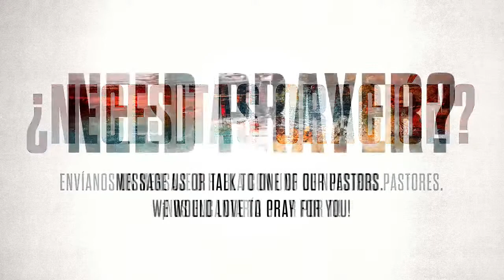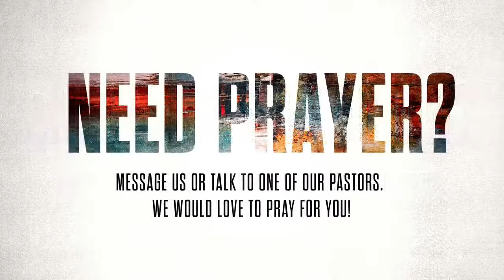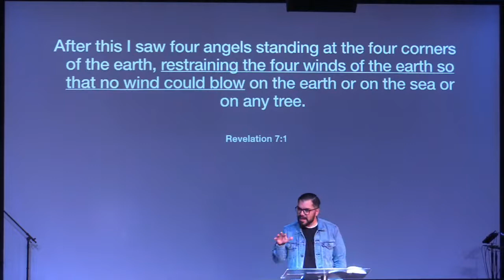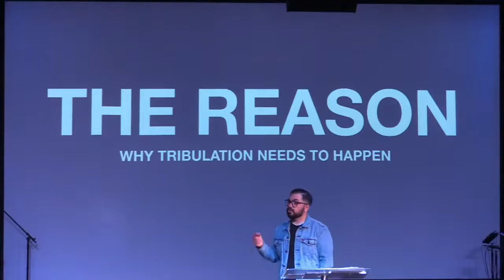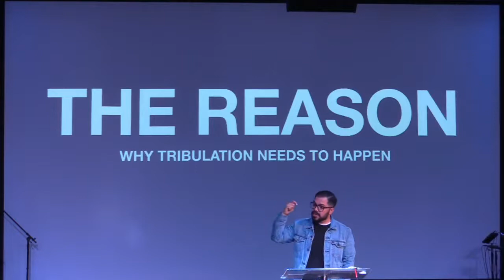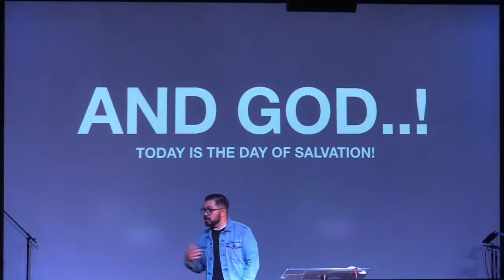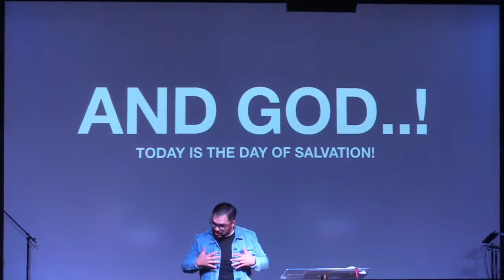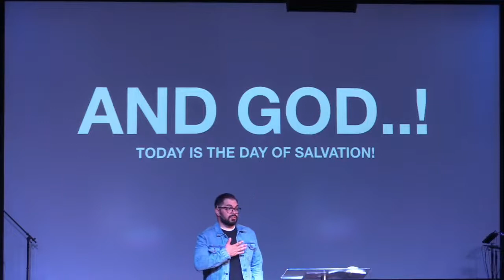Revelation 7 | Rev. Larry Garza | 06.12.22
And God..! A study through Revelation chapter 7.